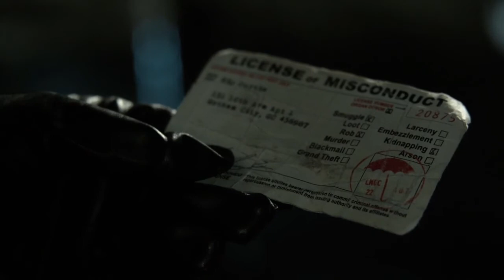Gotham S04E01 - Licence of Misconduct